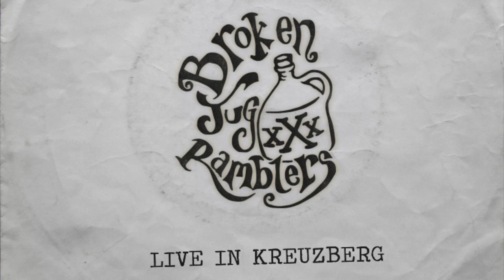The Broken Jug Ramblers - Fortune (Live at Koffer Bar)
The Broken Jug Ramblers perform the traditional "Fortune" at Koffer Bar, Berlin on 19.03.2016.

Teaser Video for the Live EP "Live in Kreuzberg", coming in July 2016.